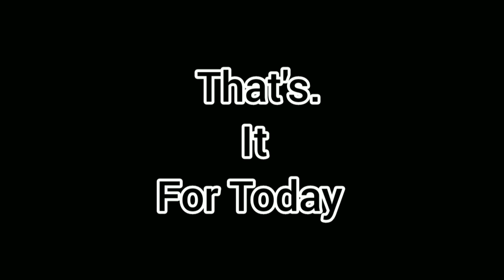Instagram most beautiful princesses - Beauty Khan and divya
Hi guys in this video I will be roasting and reacting some cringe Instagram influencers and this video will be fun soo watch it till the end

I'm I backlol😑😑